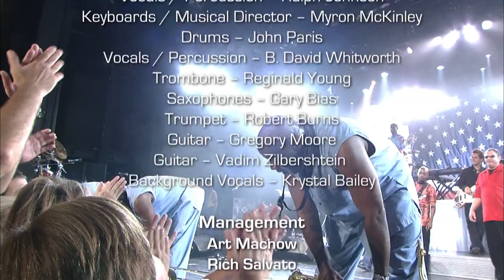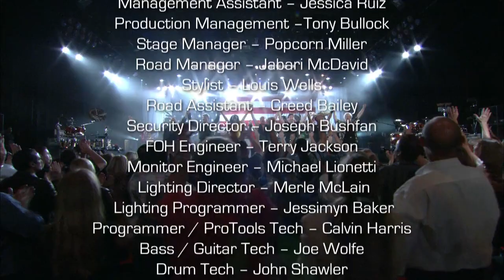Chicago and Earth, Wind & Fire Live at the Greek Theatre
I Chicago (Transit Authority) sono sempre stati fra i miei gruppi preferiti, soprattutto per quanto riguarda il Blues / Jazz / Rock suonato con i "fiati" !
Con loro ho trascorso buona parte della mia esperienza musicale, ascoltandoli e cercando di imitarli .
In questo video ci sono almeno due generazioni di musicisti: dai più vecchi (fondatori del gruppo, sax-flauto, trombone, tromba, organo Hammond, pianoforti e tastiere varie) ai nuovi arrivati (chitarra - basso e batteria).
Tutti veramente bravi e selezionatissimi !
Un lavoro di selezione veramente efficace ed intelligente !
Complimenti a tutti !!!
Il concerto è stato registrato nel mese di Agosto 2004 al Teatro Greco di Los Angeles - California (USA) ed il DVD è stato rilasciato il 28 Giugno 2005.
Buon ascolto !!!
Franco
P.S.: Io suono il basso da oltre 55 anni e non saprei comunque fare nemmeno 1/10 di quello che fa il loro bassista Jason Scheff !  Ma comunque, se dovessi dare un punto in più, lo darei al nuovo batterista Tris Imboden, che (secondo me) è veramente ECCEZIONALE !!!

Chicago (Transit Authority) have always been one of my favorite bands, especially when it comes to Blues / Jazz / Rock played with "horns"!
I spent a good part of my musical experience with them, listening to them and trying to imitate them .
In this video there are at least two generations of musicians: from the oldest (founders of the group, sax-flute, trombone, trumpet, Hammond organ, various pianos and keyboards) to newcomers (guitar - bass and drums).
All really good and very selected !
A truly effective and intelligent selection process!
The concert was recorded in August 2004 at the Greek Theatre in Los Angeles - California (USA) and the DVD was released on June 28, 2005.
Have a good listening !!!
Franco
PS: I've been playing bass for over 55 years and I still can't do 1/10 of what their bassist Jason Scheff does! But anyway, if I had to give an extra point, I would give it to the new drummer Tris Imboden, who (in my opinion) is truly EXCEPTIONAL !!!